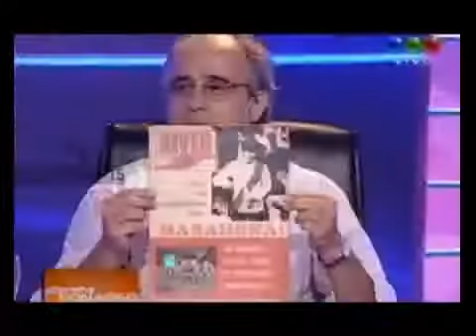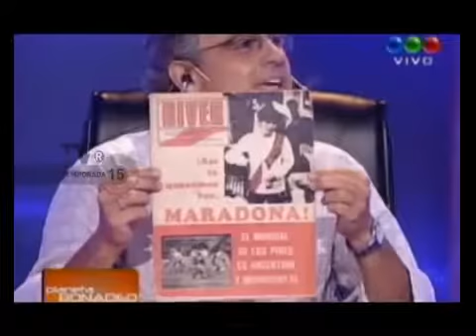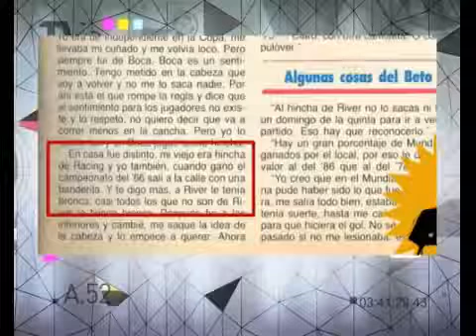Historias del river-boca informe tvr parte 1